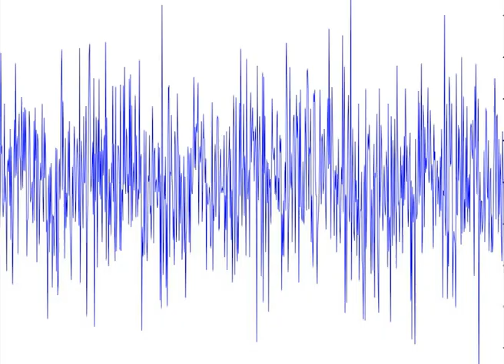Kettle - Komik Belgesel